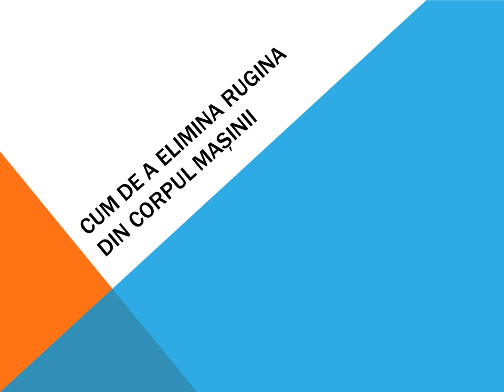Cum de a elimina rugina din corpul mașinii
Care Tutorial arată cum de a proteja masina de daunele rugină.